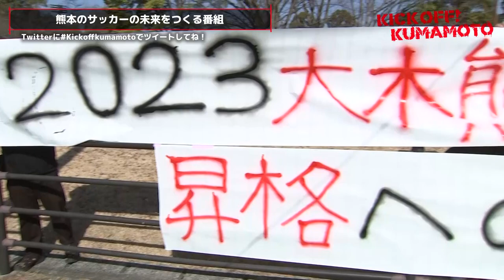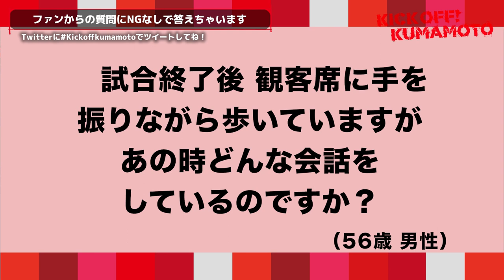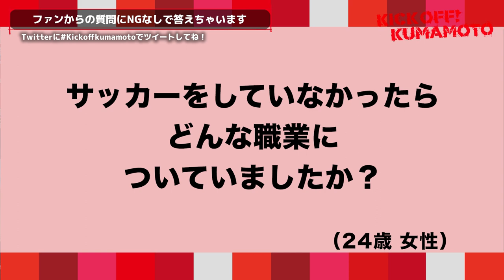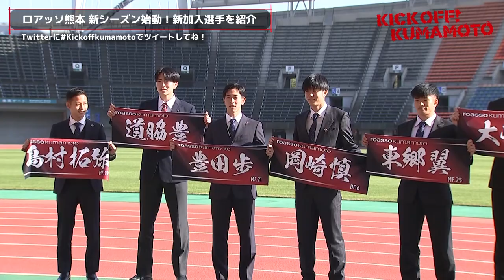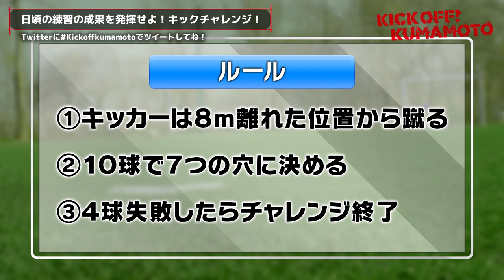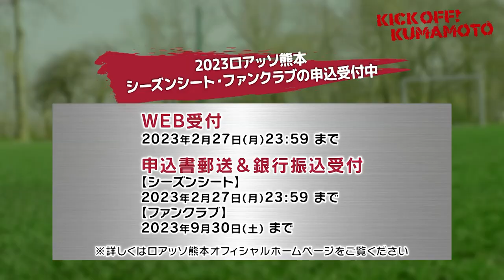ファン必見！推し選手を見つけてください！2023シーズン始動 ロアッソ熊本新加入選手一挙紹介！KICK OFF! KUMAMOTO（キックオフくまもと）2023年1月15日放送回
・先週放送した『KICK OFF! KUMAMOTO ロアッソ熊本 J1昇格への道スペシャル』で大反響だった「アフタートーク」特別版。ロアッソ熊本、DF黒木晃平選手、MF竹本雄飛選手、GK田代琉我選手の3選手がスタジオで繰り広げたぶっちゃげトークの続きを公開。
・ロアッソ熊本は、2023シーズンの新体制発表会見を行いました。大木監督の他、クラブ最年少プロ契約で注目の道脇豊選手(16)ら新加入選手たちが意気込みを語りました。
・熊本の少年・少女サッカーチームがキック精度を競うゲームコーナー『KICK CHALLENGE』。チャレンジしてくれたのは、熊本市南区で活動するクラブチームPROGRESS FC 川上夢乃さんです。新記録にチャレンジしました。